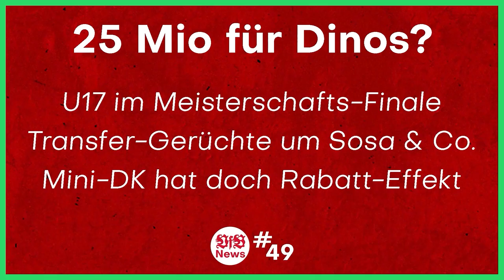VfB Stuttgart: Atakan Karazor mit Kaution aus der Untersuchungshaft & Veränderung bei der Ermittlung